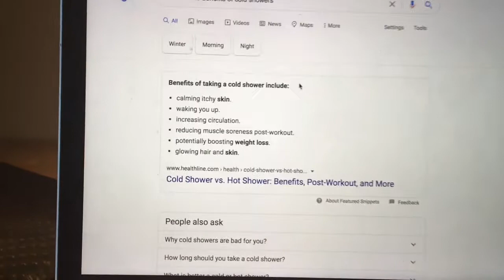I Took Cold Showers TWICE A DAY for a WEEK